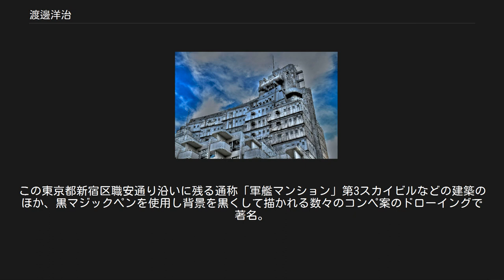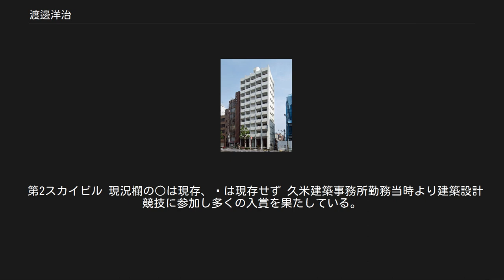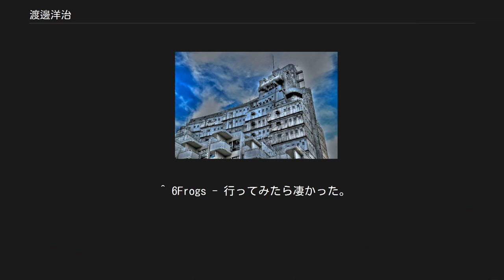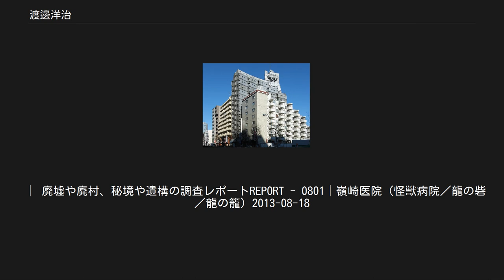渡邊洋治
第3スカイビル（現:GUNKAN東新宿ビル）全景 ニュースカイビル 渡邊洋治（わたなべ ようじ、1923年6月14日 - 1983年11月2日）は、新潟県直江津市（現：上越市）出身の建築家。
 陸軍船舶兵出身で随所にその影響がうかがえる独特のデザインの建築物を手がける。
狂気の建築家、異端の建築家と呼ばれた。
代表作に第3スカイビル（鉄のマンション）。
この東京都新宿区職安通り沿いに残る通称「軍艦マンション」第3スカイビルなどの建築のほか、黒マジックペンを使用し背景を黒くして描かれる数々のコンペ案のドローイングで著名。
そのため勤務していた大学の大学院生らに「マジラ」とあだ名をつけられ、また師の吉阪隆正によると、万博会館コンペ審査で浦辺鎮太郎から「鬼軍曹」と命名されたという。
 建築設計事務所をはじめた当初は日本古来の木造工法を用いた作品を多く発表。
コンクリート造では大スパン工法を用いていた。
その後ユニット型・カプセル形式の建築を手がけ始め、晩年は龍や虎を模したものや渦巻き型の建築プランを嗜好した。
 第2スカイビル 現況欄の○は現存、✕は現存せず 久米建築事務所勤務当時より建築設計競技に参加し多くの入賞を果たしている。
競技設計で佳作は、全日本無名戦士の墓（1950年）、東京天理教会館（1952年）、愛知県文化会館（1954年）。
入選は静岡県文化会館（1954年、一等と三等）、店舗住宅（1958年）、日本万国博覧会本部ビル（1967年、優秀賞）、北海道百年記念塔（1967年、準優秀賞）、最高裁判所庁舎（1969年　優秀賞）セントラル硝子建築設計競技（1972年、2等）。
 その他、国立国会図書館（1954年）、長崎市役所庁舎（1956年）、仏陀生誕2500年（1956年）、国立劇場（1963年）、京都国立国際会館（1963年）、ハリウッド住宅計画（1964年）、浪速芸術大学（1964年）、四条大橋高覧図案（1964年）、アレゲーニパブリックスクエア（1964年）、日本ランド観光開発（1965年）、建築センター（1965年）、旧国鉄四ッ谷駅（1966年）、農村住宅（1966年）、建築家会館、アビタ70（1967年）、箱根国際観光センター（1970年）、タンザニア政府機関建築群、ユーゴスラビア国際オペラハウス群、フランス文部省現代芸術会館ポンビゥーセンター（1971年）、光明池泉北ニュータウン、ハウジングプロジェクト（1973年）、シリア国会図書館（1973年）、ポルトサント島開発計画、マニラ貧民救済開発計画（1975年）、アラブ首長国連邦開発銀行国際ホテル（1976年）、パーレビ国立図書館（1977年）、名護市庁舎（1978年）、マドリッドイスラム文化会館（1979年）、水戸タウンハウス82（1980年）、建築会館（1980年）、ホンコン・ザ・ピーク（1982年）、バスティーユ・オペラハウス（1983年）などのコンペに参加し、いずれも黒マジックでのドローインク作品が残されている。
 ^ 6Frogs - 行ってみたら凄かった。
 │ 廃墟や廃村、秘境や遺構の調査レポートREPORT - 0801│嶺崎医院（怪獣病院／龍の砦／龍の籠）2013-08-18